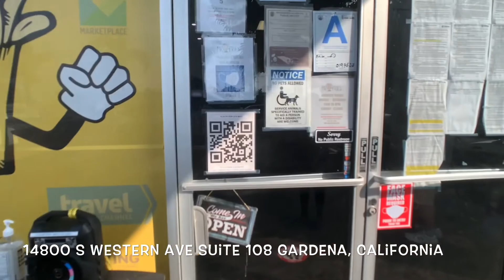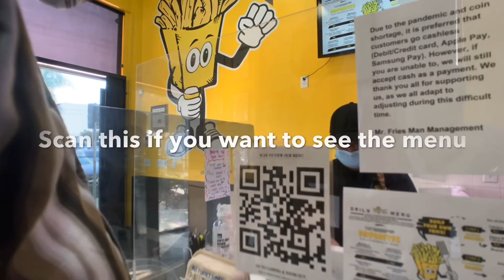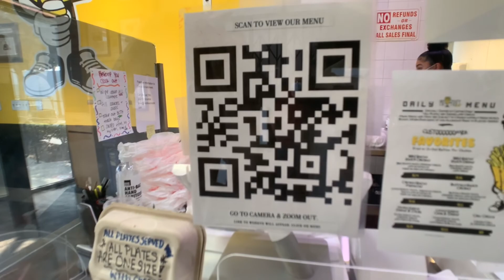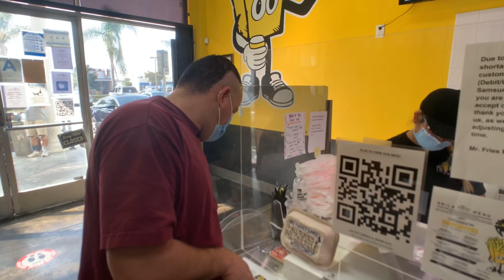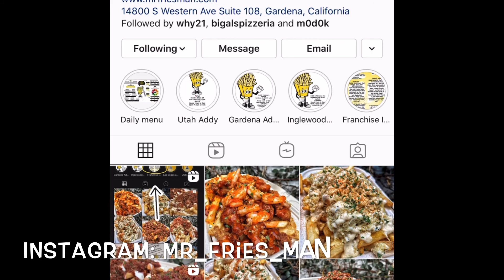A trip to Mr Fries Man